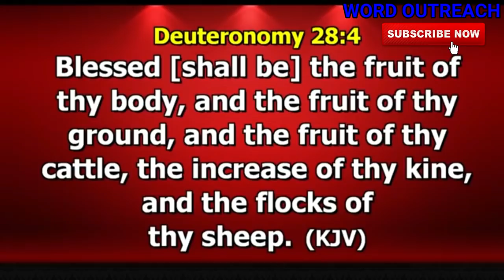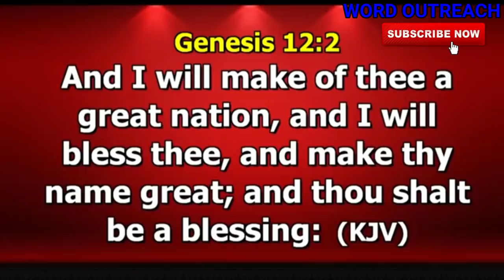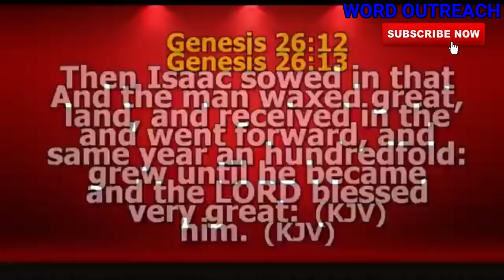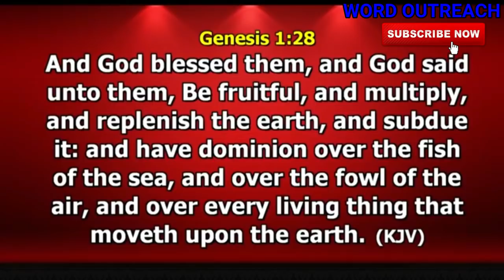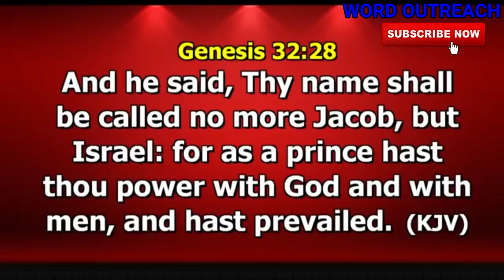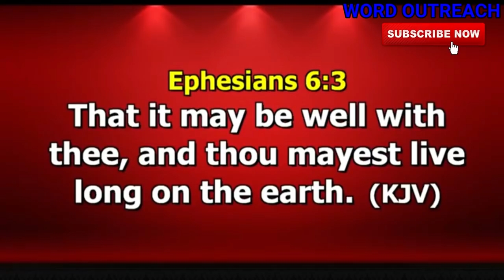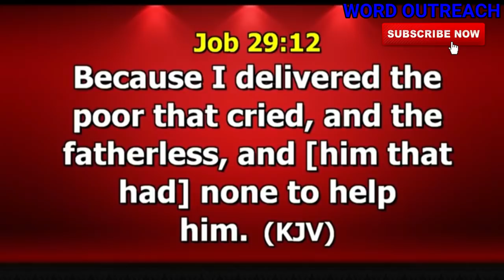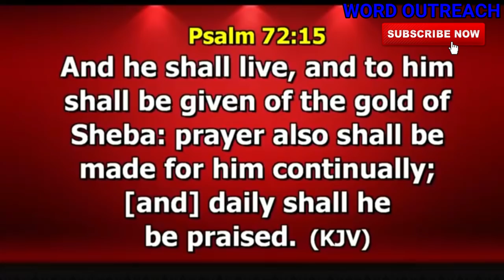THE BLESSEDNESS OF THE BLESSING OF GOD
1) This video or audio has no negative impact on the original content
2) This video is for teaching purposes only
3) I only used bits and pieces of videos to help with the story where necessary.